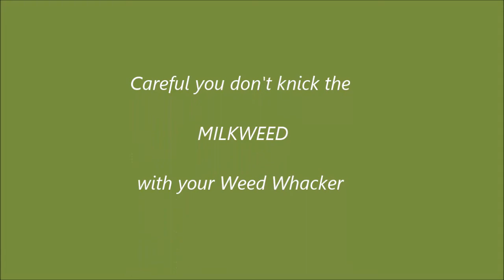Caterpillar to Chrysalis to Monarch Butterflies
What started as a project for the kids and grandkids has turned into a near-annual tradition.  Metamorphosis is an amazing process. You don't have to travel to the heart of darkness to experience it. Many of us can find it in our own back yards.

Having plenty of milkweed has helped. Now that I know what it looks like, I don't chop as much down with my weed wacker when edging the lawn.

Having large SD cards in my camera allowed me to set my camera to take photos every 30 seconds so I could condense the magic into a 2 minute slide show.

You'll find plenty of tips online if you'd like to raise your own butterflies. If this video receives a lot of attention I'll create a "How to" video next year. You'll note the two black dots on our Monarch indicating it's a boy butterfly.   Good Luck and enjoy.